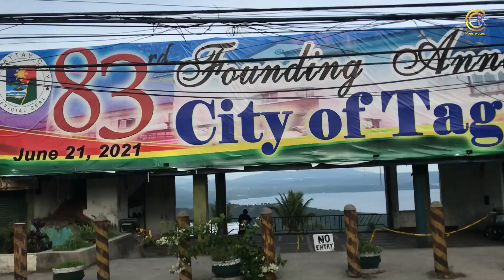DATE SA TAGAYTAY || MURANG BULALO SA TAGAYTAY || VIEW OF TAAL VOLCANO JUNE 2021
TITLE: DATE SA TAGAYTAY || MURANG BULALAO SA TAGAYTAY || VIEW OF TAAL VOLCANO JUNE 2021